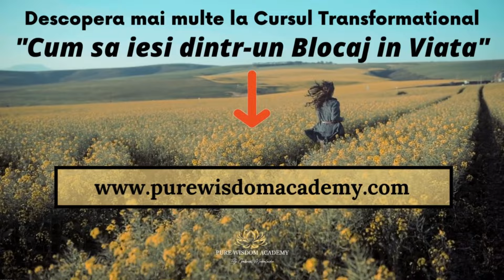Cum sa Iesi dintr-un Blocaj in Viata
✨ Indiferent daca te confrunti cu blocaje emotionale, profesionale sau personale, cursul meu online "Cum sa iesi dintr-un Blocaj in Viata" iti ofera ghidajul si sustinerea necesare pentru a obtine claritate, motivatie si ceea ce conteaza cel mai mult: Rezultate Pozitive. 👉 Descopera Cursul Aici

Acest curs online te va ghida cu abilitate in demersul tau de depasire a obstacolelor limitative in care poti ajunge sa te afli uneori in viata. 🙏
Vom explora impreuna originile blocajelor si modurile in care acestea ne afecteaza viata.

Vei invata tehnici de constientizare si de gestionare a mintii 💎, care te vor ajuta sa-ti identifici si sa elimini eficient obstacolele care iti stau in cale.

Nu rata sansa de a descoperi cum sa transformi blocajele in oportunitati de crestere si evolutie! 🚀